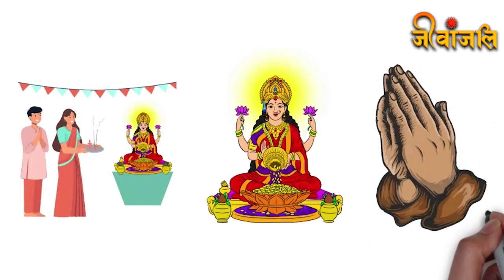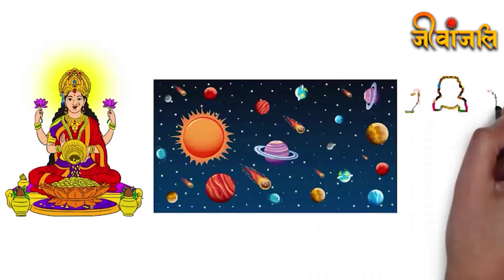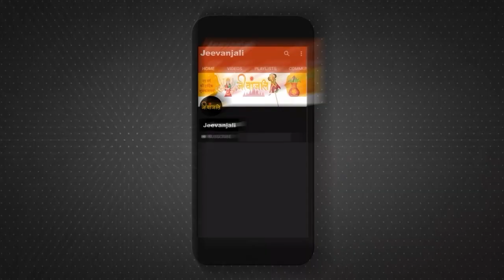Ashta Lakshmi: क्या आप जानते है माता लक्ष्मी के 8 स्वरूपों के बारे में ?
मां महालक्ष्मी धन वैभव और ऐश्वर्य प्रदान करने वाली हैं। इसलिए हर व्यक्ति मां लक्ष्मी की कृपा प्राप्त करना चाहता है। जिनके ऊपर मां लक्ष्मी की कृपा रहती है, उनका घर हमेशा संपन्न रहता है। मां महालक्ष्मी के अष्ट स्वरूप हैं। जीवन में धन-वैभव, सफलता और समग्र सुखों की प्राप्ति के लिए मां अष्टलक्ष्मी की कृपा प्राप्त करना बहुत आवश्यक है। इनकी कृपा से व्यक्ति के जीवन से दरिद्रता समाप्त होती है और आर्थिक उन्नति के साथ आपके जीवन में सखु-शांति आती है। इसलिए मां अष्ट लक्ष्मी की कृपा प्राप्त करने के लिए इनकी आराधना करनी चाहिए। तो चलिए जानते हैं मां लक्ष्मी के अष्टरूपों के बारे में...